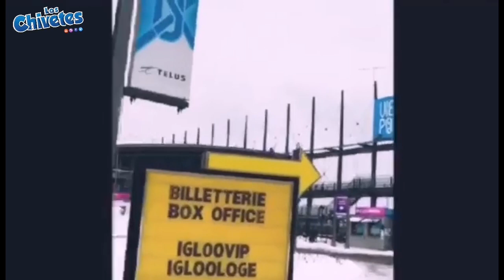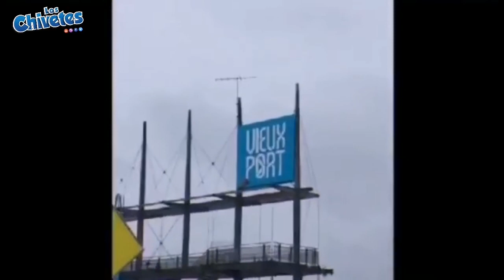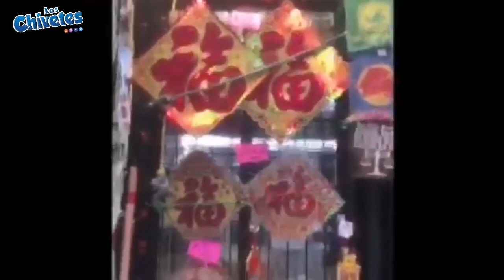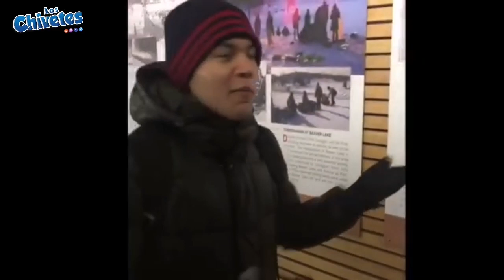Montreal Canadá 🇨🇦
Hola chivetes !!

SE CHIVETE